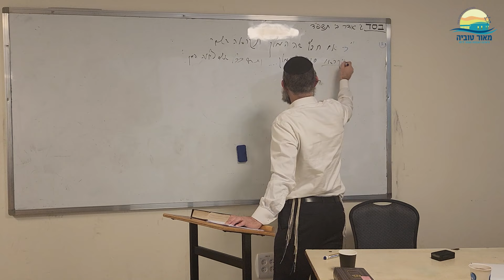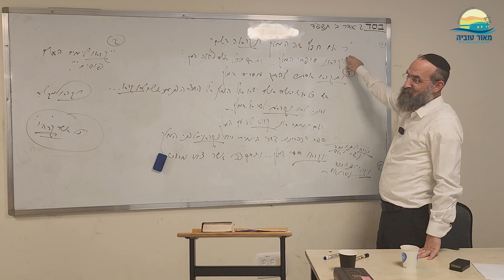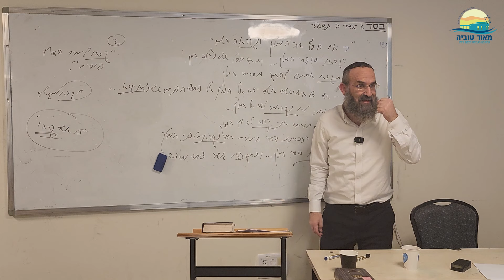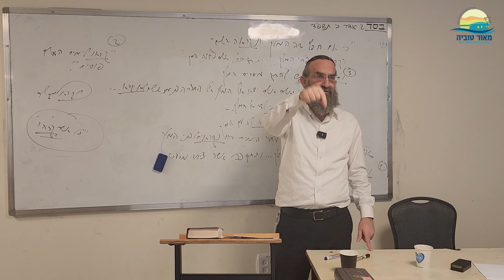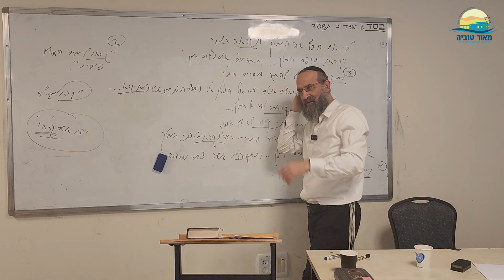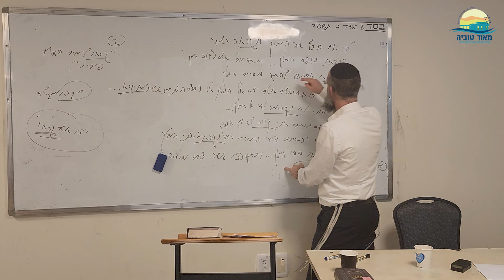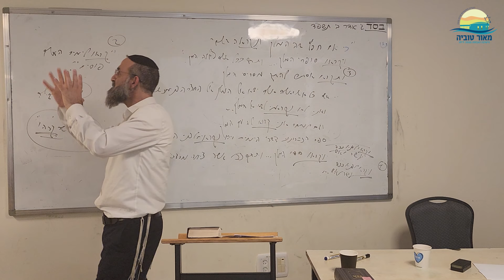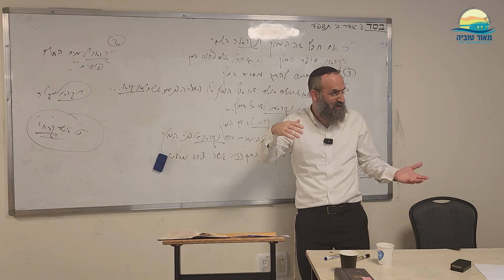עומקים במגילת אסתר | הקורא והמקרה - רצה הגורל? | רה"י הרב יצחק סבתו | מיוחד לפורים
חדש! מאורנו - קבוצת השיעורים בווצאפ של הישיבה הגבוהה מצפה יריחו 📹:
ישיבת מאור טוביה - ישיבה גבוהה מצפה ירחו - קריה חינוכית קרית משה.
נהנים מהתוכן שלנו? הרשמו לערוץ עוד היום!
רוצים להיות שותפים, להגדיל תורה ולהאדירה? תרמו לישיבה